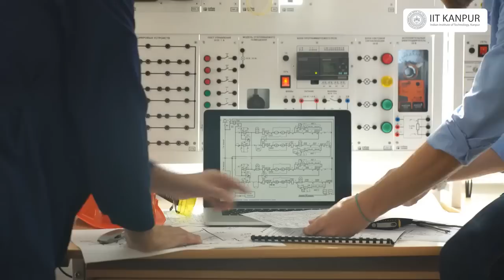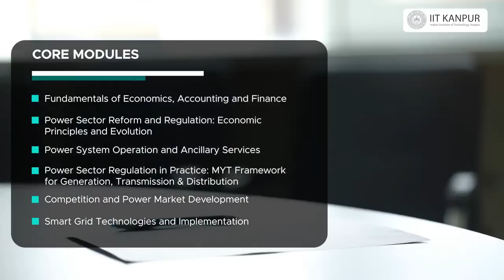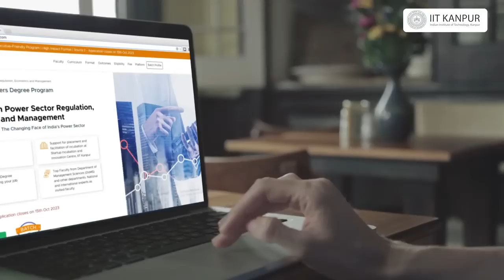IIT Kanpur |e-Masters in Power Sector Regulation, Economics and Management|Programme Intro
Prof. Anoop Singh, Ph.D, Indira Gandhi Institute of Development Research, Mumbai, realized that an organized and structured program was needed after discussions with stakeholders, regulators, and policymakers of the power sector industry. With this vision IIT Kanpur started this e-Masters degree in Power Sector Regulation, Economics and Management.

The program aims to provide a conceptual understanding of power sector regulation from an engineering, economic and regulatory perspective. It presents a detailed perspective of the power sector, with regulations building on fundamental economic principles. It focuses on developing insights into the development of electricity markets in India and discussing the challenges and way ahead. Further, the regulatory process in the power sector is explored using the prevailing and national and international best practices. The content explains the regulatory process considering the applicable engineering, economic, legal, and environmental viewpoints. The modules will also have a lecture by leading industry experts to help participants understand the power sector’s challenges.

Key Features:
e-Masters Degree from IIT Kanpur
Learn from the leading research faculty
Receive mentorship, career support from IIT Kanpur placement cell
Incubation support for promising startup initiatives
Become a part of IIT Kanpur's alumni network